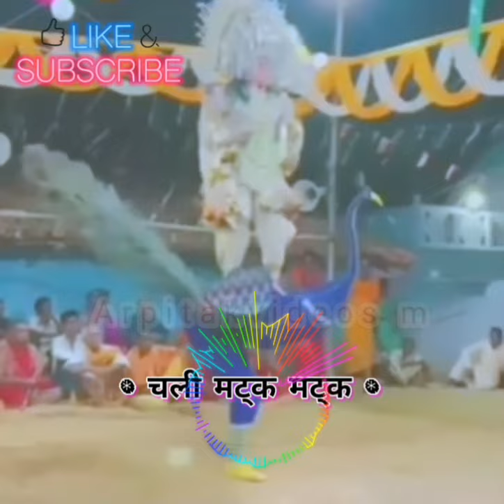मुरली की धुन chand jaise mukhde pe baby new video